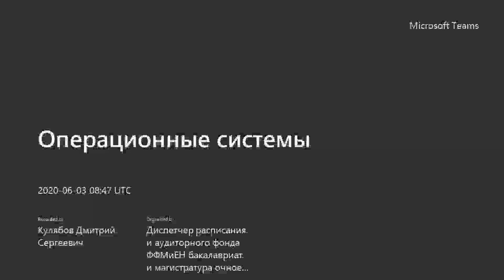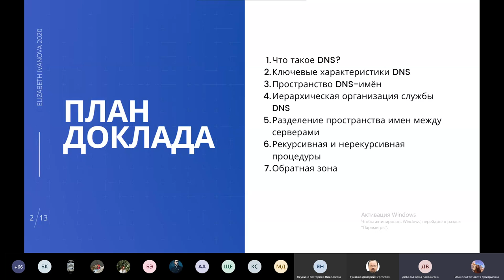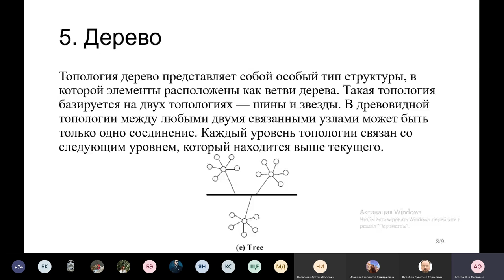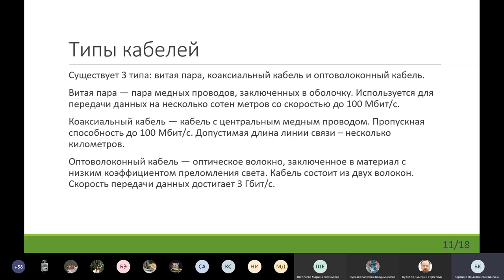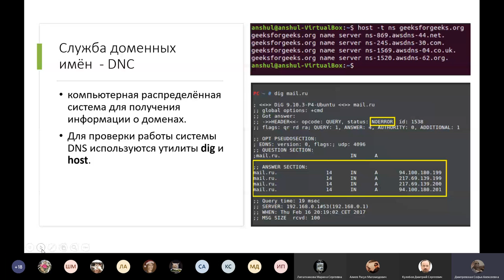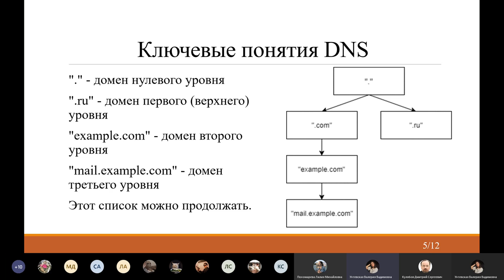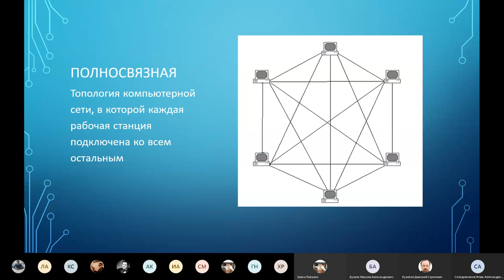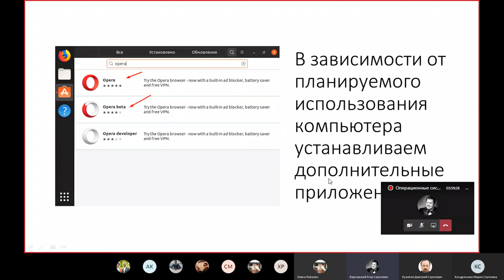Операционные системы, 2020-06-03, Часть 1